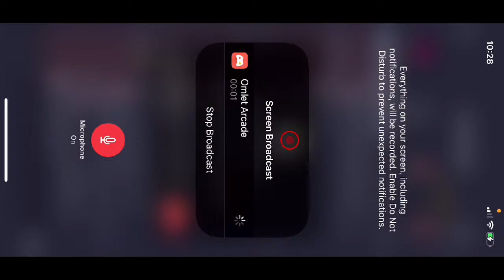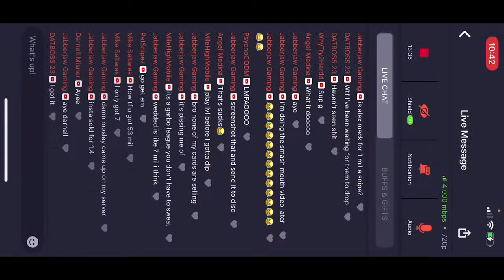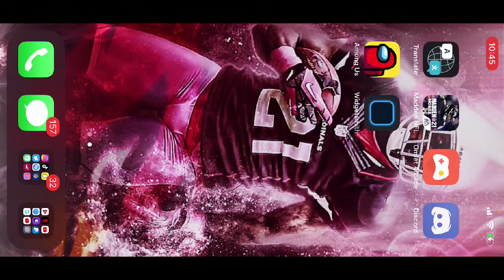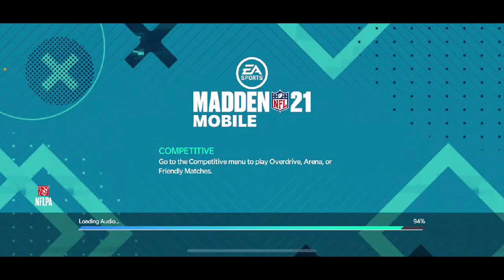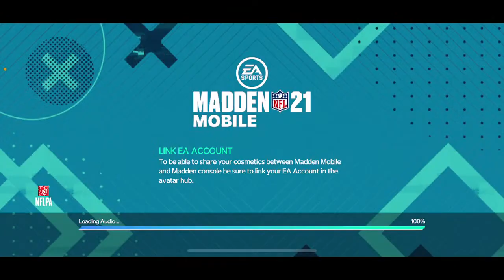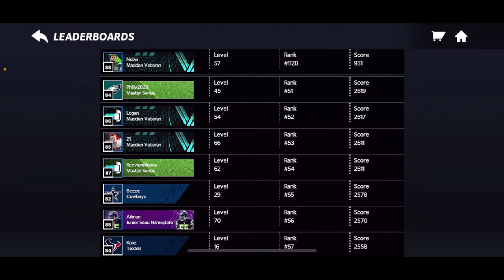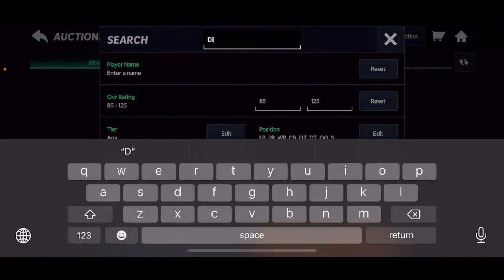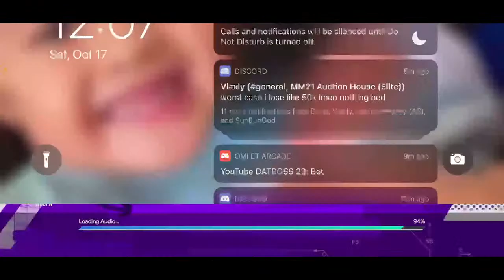Trying out smashmouth playbook!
Watch me play Madden NFL Mobile via Omlet Arcade!